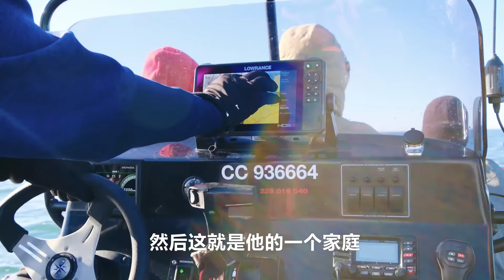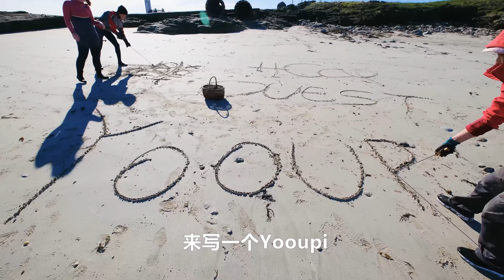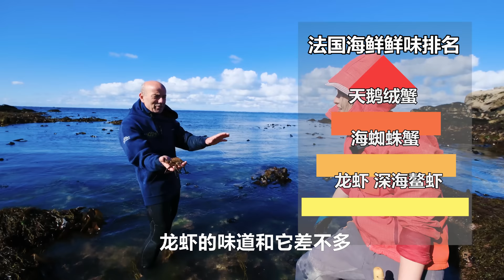法国无人岛赶海，鲍鱼海参随便捡，紫色海胆味鲜 | 赶海 | 鲍鱼 | 海鲜 | 法国 | 海胆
今天我乘快艇出海，来到了位于法国自然保护区内的一个无人岛赶海。海岛上栖息着各种珍贵的海鸟以及可爱的海豹，在海岛的外围更是海洋生物种类丰富，每块礁石下几乎都有鲍鱼和海胆，特别是稀有的紫色海胆，味道非常鲜美。因为此地潮汐落差不大，主要能找到的海鲜都是带壳海鲜以及海鱼。回程后在港口边还能看到渔船刚捕捞回来的美味的鳌虾，回家用赶海抓到的海鲜做一桌海鲜乱炖，滋味香浓，又是快乐赶海的一天。

The first time I went to an uninhabited island in France, I was able to pick up abalone and sea cucumber, and the purple sea urchin tasted fresh | abalone | seafood | France | sea urchin |
Today I took a speedboat out to an uninhabited island in a French nature reserve to catch some seafood. The island is inhabited by a variety of precious seabirds and cute seals, and the outer part of the island is rich in marine life, with abalone and sea urchin under every reef, especially the rare purple sea urchin, which is very tasty. Because of the low tide difference, the main seafood you can find here is shelled seafood and sea fish. After the return trip, you can see the delicious crayfish caught by the fishing boats at the harbor, so you can go home and make a seafood stew with the seafood you caught.
For more interesting overseas videos, remember to follow Yooupi, updated every Sunday.